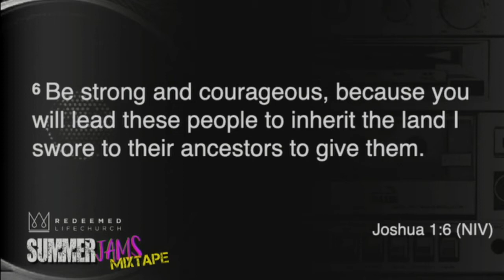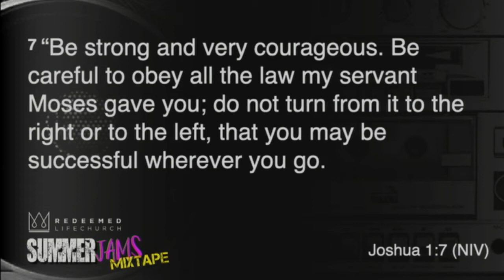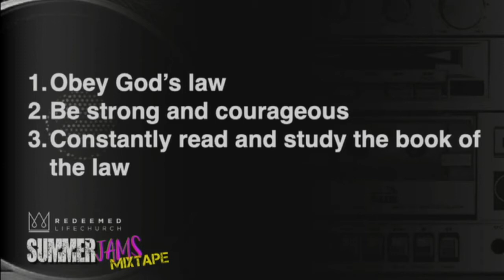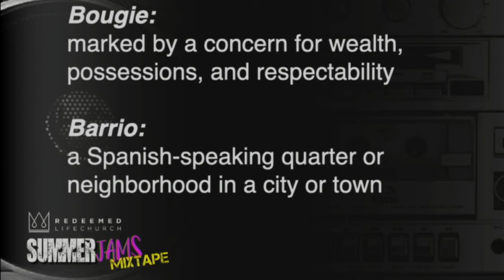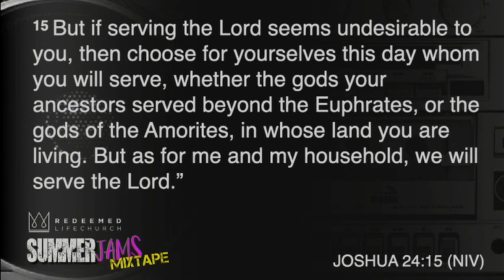Summer Jams pt10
Summer Jams Mixtape Pt 10
Ps. Bonnie Powell

Reach the Lost. Love the Broken. Care like Christ.
This is the vision and mission for Redeemed Life Church.

We’re here to serve!